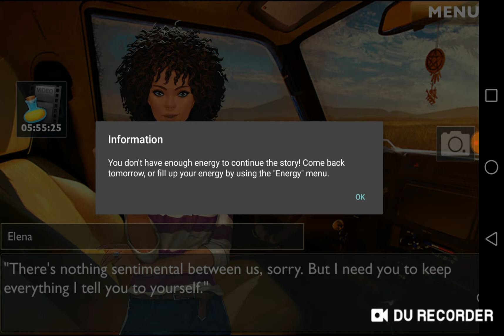FR | 02x10 | ENG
Fallen Road (chapter 2 episode 10)
Story:
You woke up in a disused factory, wounded, and with amnesia. Jeff, a Protector, found you and took care of you. You have no memory of your past. Jeff initiates you then into the secrets of this world.
Angels and demons do indeed exist. And the Protectors, whose ranks you have joined, strive to maintain the delicate balance between these two worlds. Between your mission and searching for clues to your past, will you be able to resist temptation and stay on the right path?

- Original scenario and characters: Claire Zamora (1492 Studio) - Wardenlight

Fallen Road has 22 chapters in total